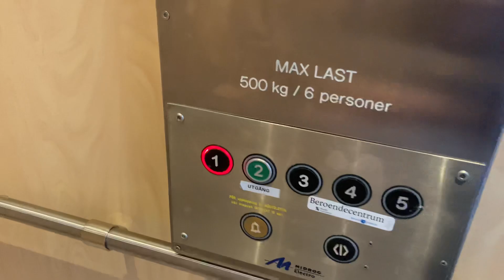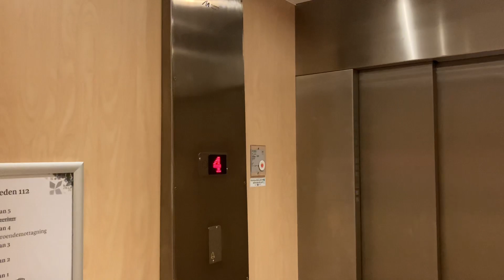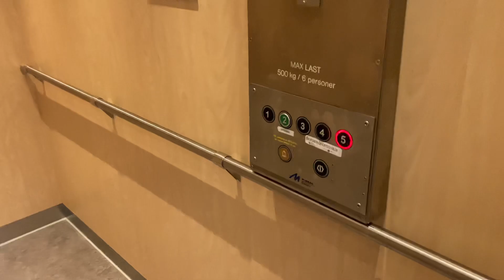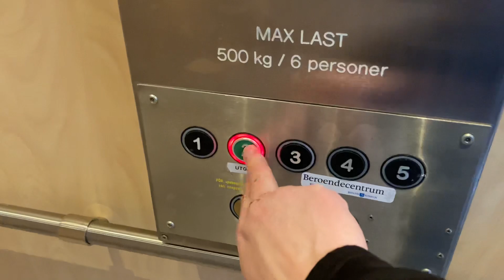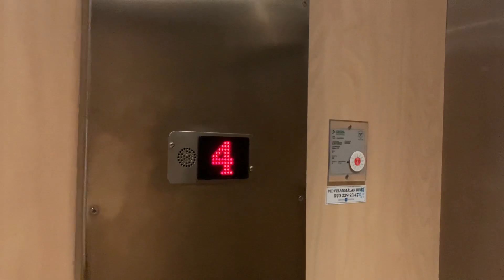1962 ASEA Graham (mod.) Traction Elevator @ Heden 112B, Bollnäs, Sweden.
Brand: ASEA Graham.
Built: 1961.
Modernized: KONE (first time, new controllers).
Year: ~2004.
Upgraded: Midroc Electro (New cab, fixtures and innerdoors).
Year: 2011.
Type: Traction.
Capacity: 500 kg or 6 persons.
Floors: 5 (1 *2* 3 4 5).
Location: Lasarettsvägen 112B, 821 31 Bollnäs, Sweden.
Camera setup: iPhone SE (second edition) + Shure MV88+